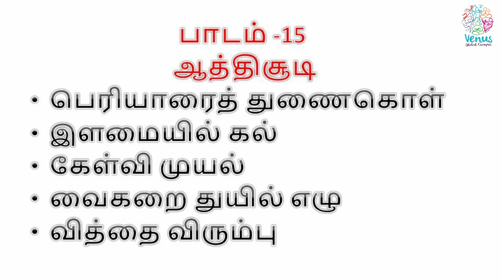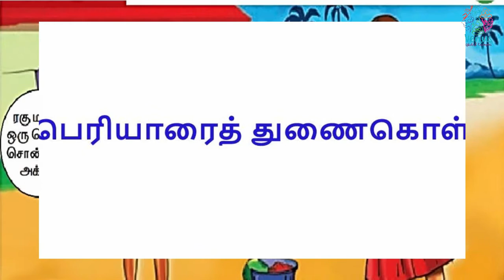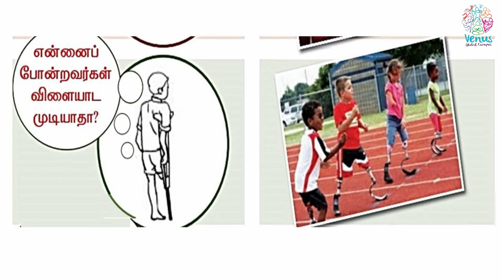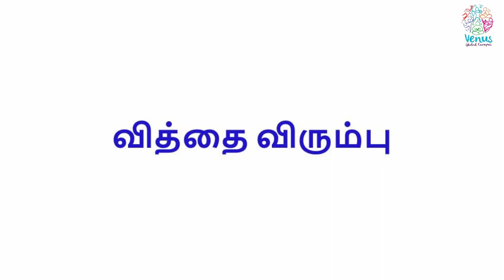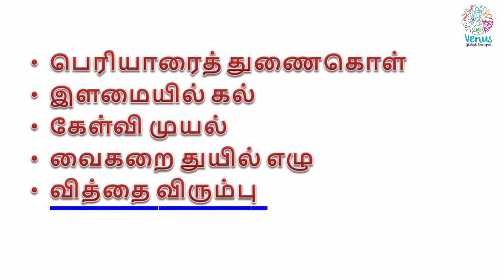GRADE 2|CBSE|TAMIL|LESSON - AATHICHOODI|VGC